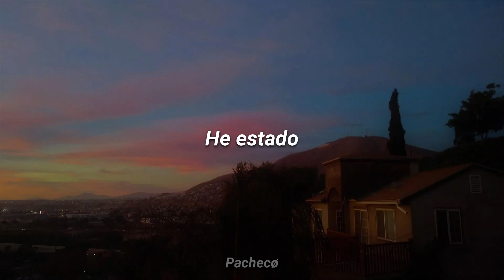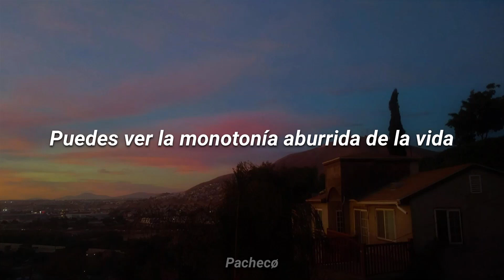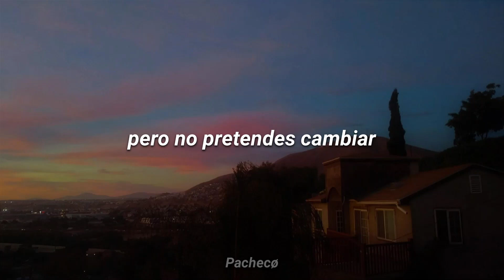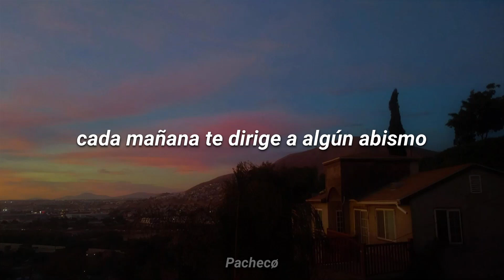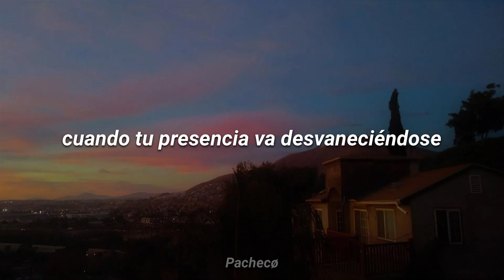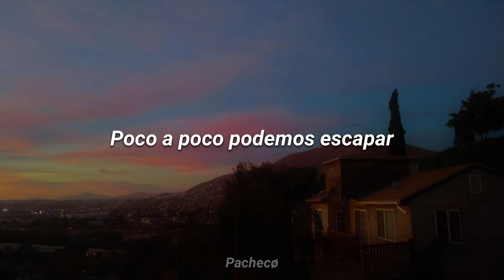Yonkid's - No Es Cualquier Día [Letra]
Canción sacada del EP de Yonkid's "No Es Cualquier Día".

Disculpen si hay algún error, mi editor está bien culero :P